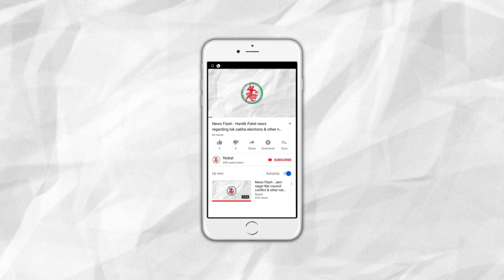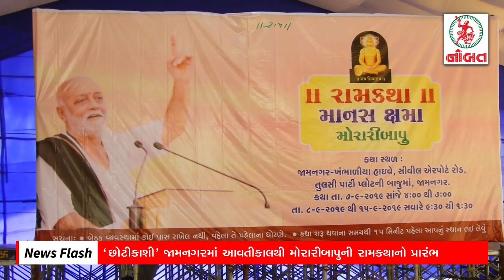News Flash: Chandrayaan-2 will Land on South Pole of moon late night